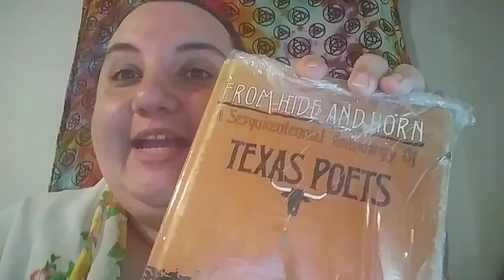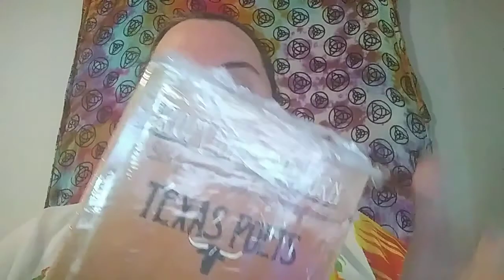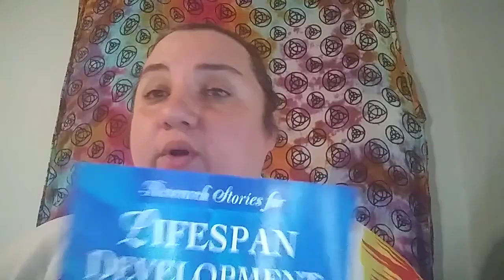Trends that i notice when you take a few days off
I took a few days off..here is what i noticed from my sales.
There is a significant change to your business...
Items that I sold...